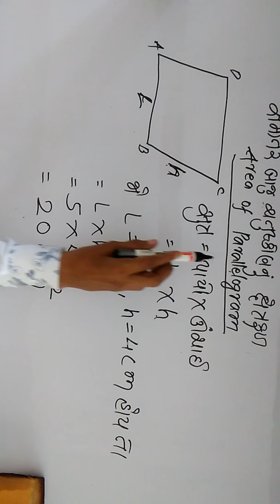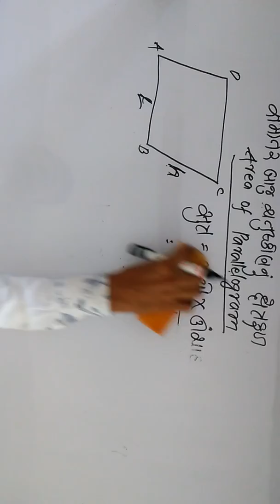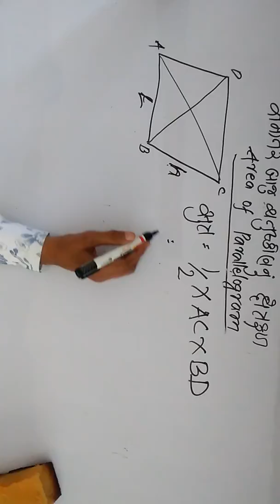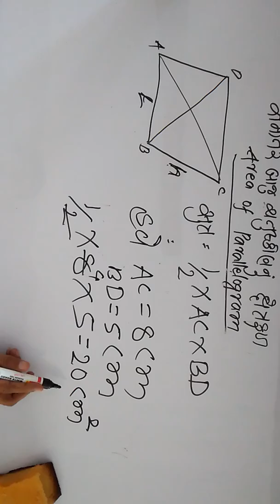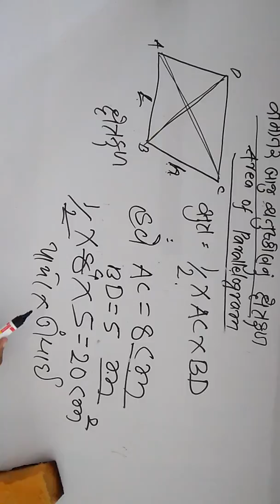Area of parallelogram samaantarbaju chatushakon nu kshetrafal સમાંતર બાજુ ચતુષ્કોણ નું ક્ષેત્રફળ